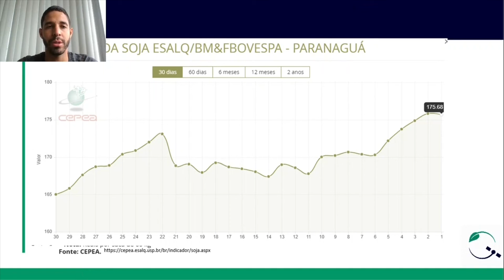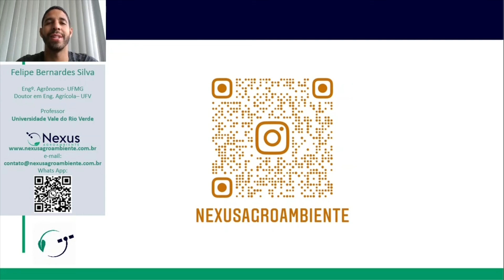Previsão do Tempo - 20 a 27 de agosto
O Engenheiro Felipe Bernardes Silva, apresenta a previsão do tempo para os próximos dias (20 a 27 de agosto). Fique atento a essas informações, pois elas são muito importantes para as tomadas de decisões nas propriedades.